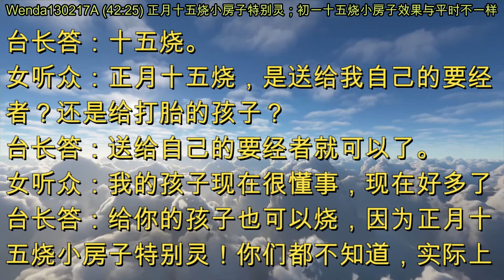正月十五烧小房子特别灵；初一十五烧小房子效果与平时不一样 (节目录音 & 字幕) 2013年2月17日《玄艺问答》Wenda130217A (42:25)